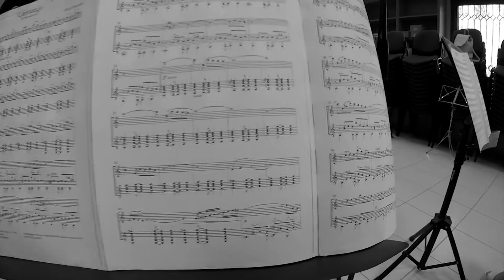Libertango - Classical Guitar / Flute Duet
Libertango - A. Piazzolla

Ντουέτο κλασική κιθάρα - φλάουτο

Κιθάρα: Ελένη Δυράκη
Φλάουτο: Στυλιανή Θεμιστοκλέους

Future Academy of Arts
(ex - Ωδείο Αρχαγγέλου)